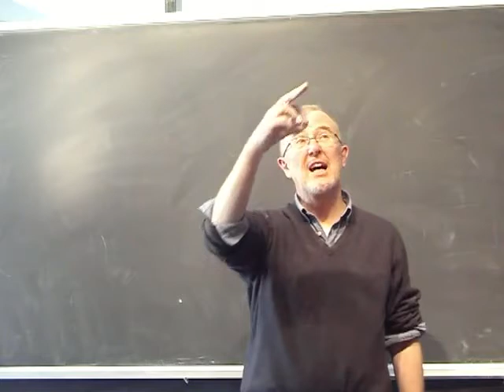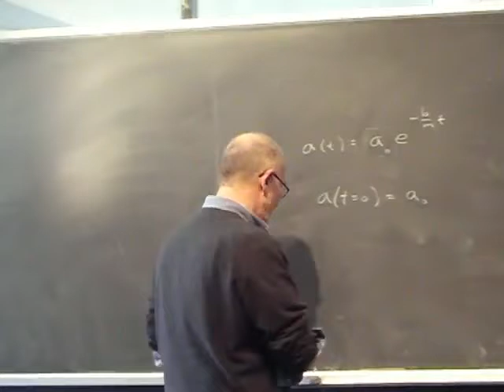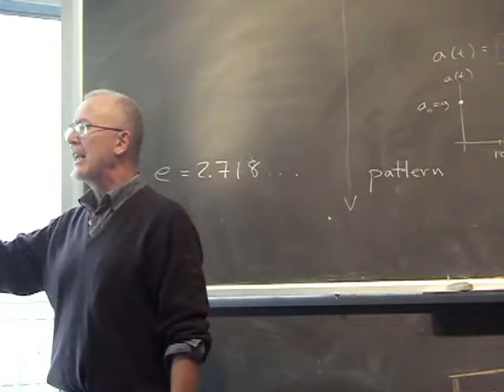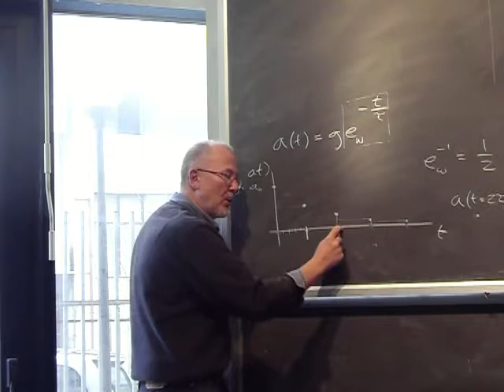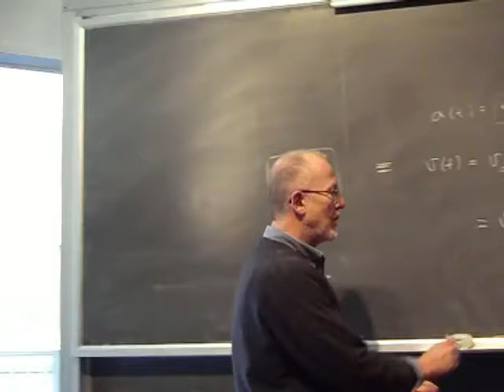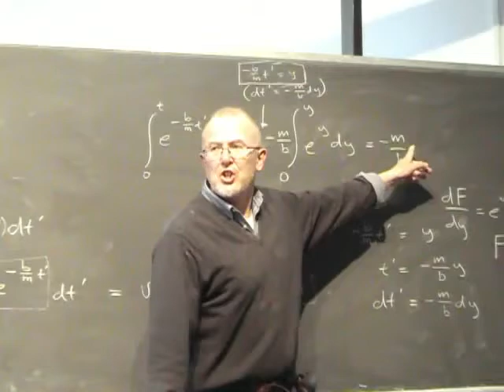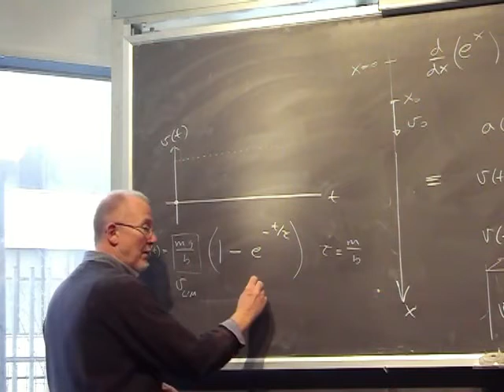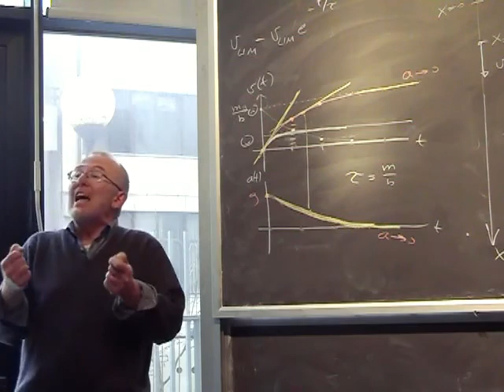Fisica Generale Lezione 6 Università Parte 1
Argomenti della Lezione:

Esercizio cinematica lineare (caduta di un grave in un fluido viscoso)
Galileo e la caduta di un grave in assenza di fluido
Traiettorie paraboliche
Caduta libera e “assenza di peso”